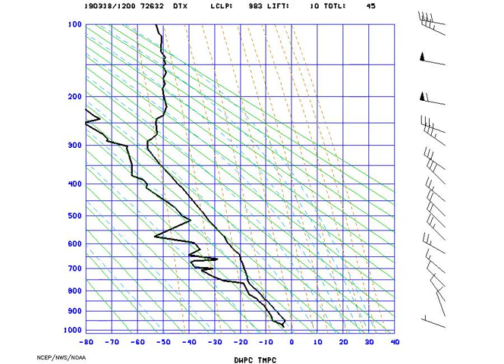AMS_StuveDetroit_2019-03-19